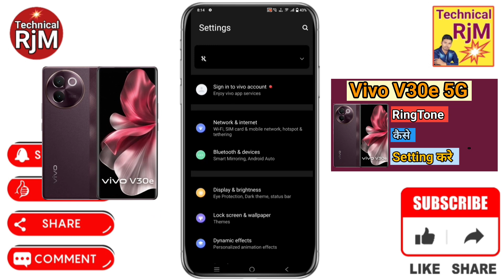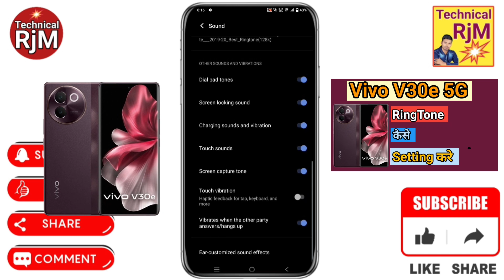Vivo V30e 5G Me Ringtone Kaise Set Kare | How to Change Ringtone Music Vivo V30e 5G Mobile ringtone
About Video.Vivo V30e 5G Me Ringtone Kaise Set Kare How to Change Ringtone Music Vivo V30e 5G Mobile Me ringtone

Vivo V30e 5G mobile ki ringtone kaise lagate hain,
Vivo V30e 5G ringtone me song kaise lagaye,
Vivo V30e 5G ringtone me gana kaise set kare,
Vivo V30e 5G Mobile me ringtone,
Ringtone Music Vivo V30e 5G Mobile me ringtone,